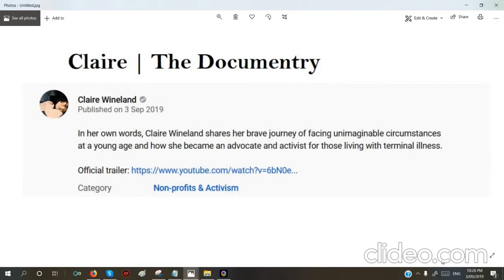This woman has something to say _ A message for all.